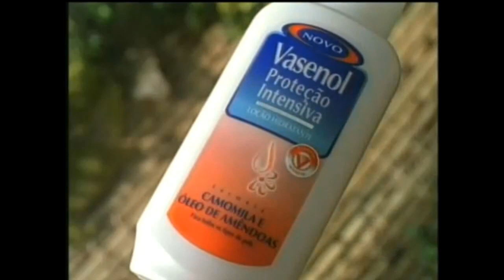Vasenol - comercial antigo - Sare Drogarias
Comercial antigo de Vasenol proteção intensa.